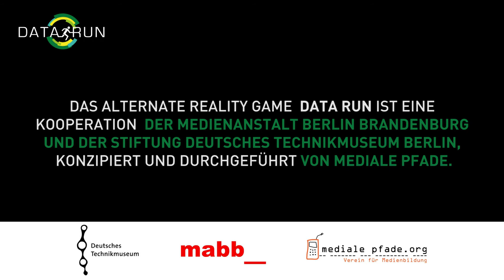DATA RUN Technikmuseum Berlin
Ein Alternate Reality Game zum Thema Überwachung

Überwachung –  ein komplexes und abstraktes Thema. Viele Menschen, egal welchen Alters, verbinden eine große Ohnmacht oder Gleichgültigkeit damit.
Das Alternate Reality Game DATA RUN soll einen spielerischen Zugang zur Überwachungsthematik ermöglichen.
Jugendliche schlüpfen in die Rolle von Hackern, den “Aufklärern”,  sie müssen Tools zum Schutz ihrer Privatsphäre anwenden und  „Herr ihrer Daten“ werden.
Im Kampf gegen die Zeit interagieren sie in verschiedenen Rollen mit virtuellen Avataren. Zusammen mit Profihacker Marcus  versuchen sie die wahren Auftraggeber zu enttarnen und ein Verbrechen zu verhindern.
Um Sieger zu werden, müssen sie verschiedene Aufgaben erfüllen und Rätsel lösen.
Nur so können sie ihrem Auftrag – die Verhinderung eines Anschlags – gerecht werden und ihre Stadt retten. Ein spannendes Game gegen die Zeit!

DATA RUN eignet sich für Schulklassen ab der 7. Jahrgangsstufe.

Das alternate reality game DATA RUN ist eine Kooperation der Medienanstalt Berlin Brandenburg und der Stiftung Deutsches Technikmuseum Berlin, konzipiert und durchgeführt von mediale pfade.